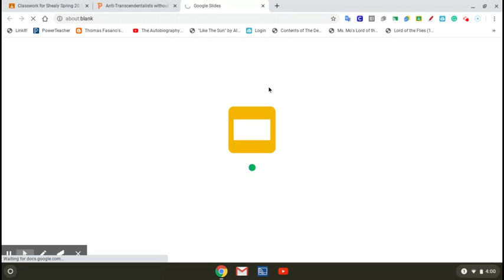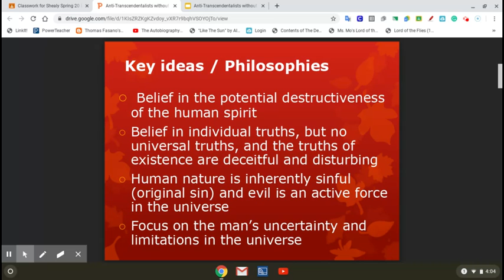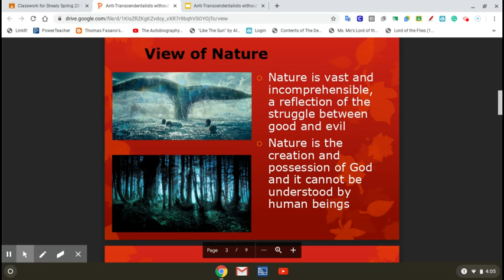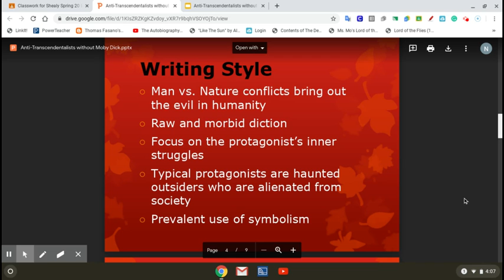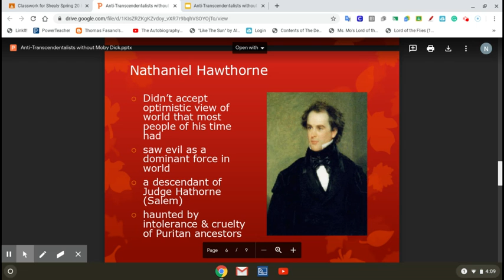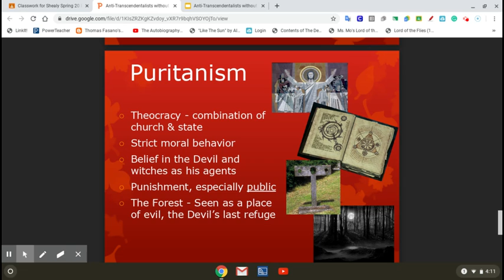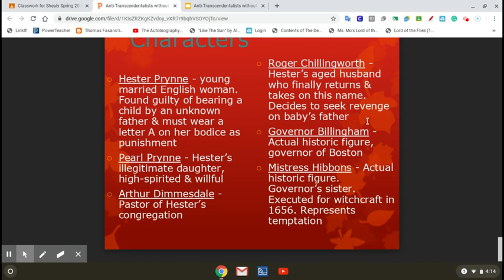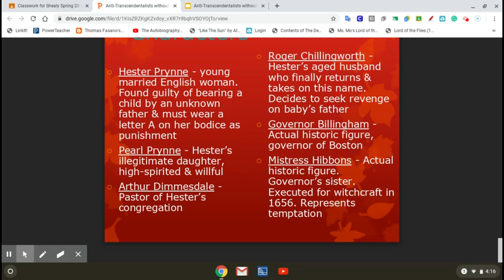Untitled: May 11, 2020 4:16 PM